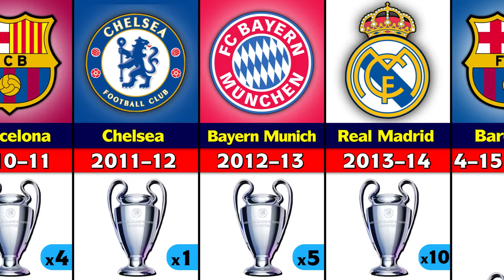UEFA Champions League Winners 1956 - 2022. Real Madrid Champion 2022.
UEFA Champions League Winners 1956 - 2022. Liverpool Champion 2022.
The UEFA Champions League is a seasonal football competition established in 1955. Prior to the 1992–93 season, the tournament was named the European Cup.